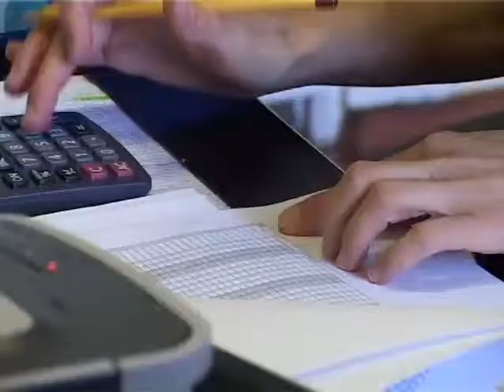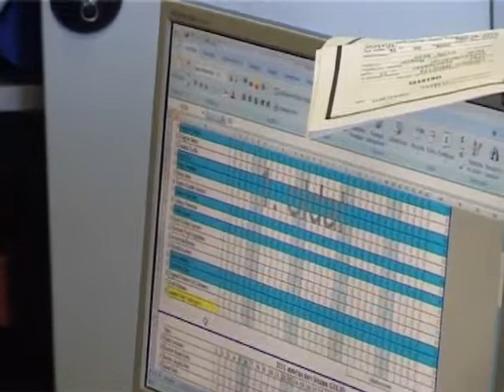Ennek a fele se tréfa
Újabb történelmi csúcsot döntött a svájci frank árfolyama, kedden este meghaladta a 270 forintot is. Mára ugyan némileg mérséklődött a valuta árfolyama, de azóta is folyamatos ingadozásban van. Mint a közgazdászok mondják, ez senkinek sem jó, mert minden kiszámíthatatlanná válik. A szakemberek szerint, ha bedől majd a több milliónyi frank hiteles az országban, azt az is megérzi majd, akinek semmilyen hitele sincs.